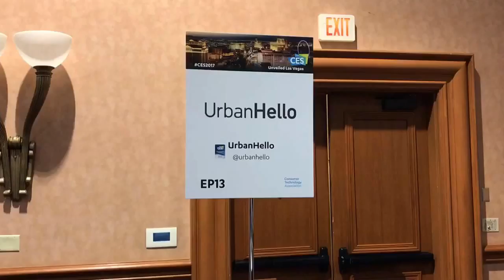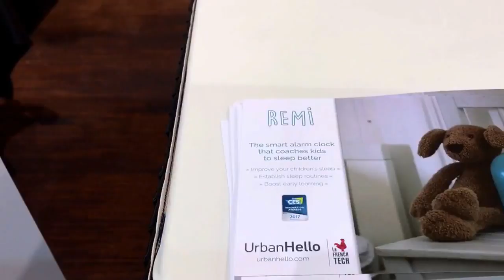DESPERTADOR DIVERTIDO PARA CRIANÇAS CES 2017